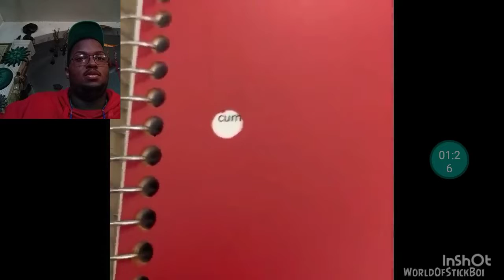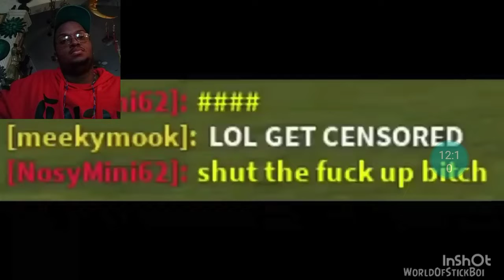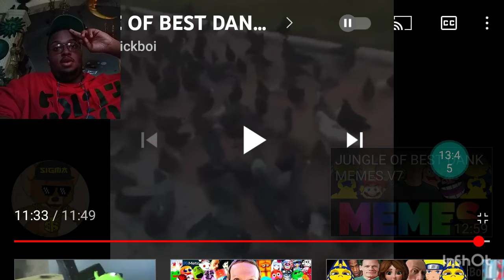Reacting to "JUNGLE OF BEST DANK MEMES V8" by World Of Stickboi | reaction #4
spread the word, help this channel grow.